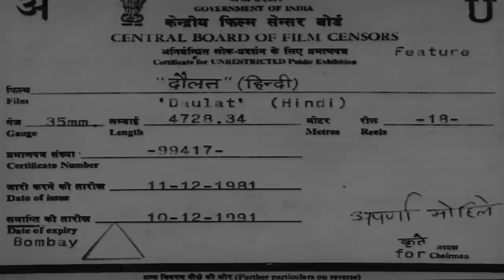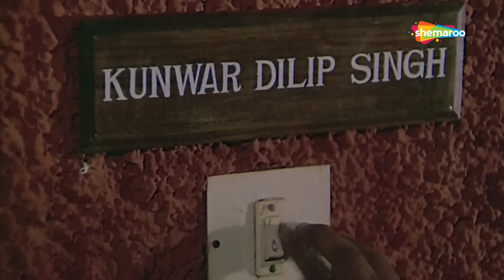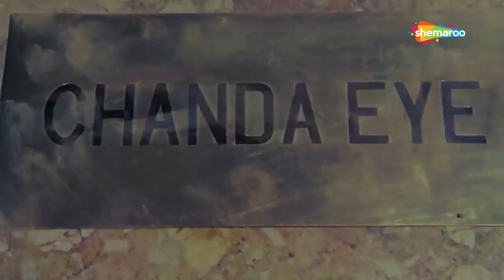Daulat | Vinod Khanna | Zeenat Aman | Amjad Khan | Best Bollywood Hit Movie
For most people, money is generally the most important thing on earth. But this handsome and brave man believes that the existing system of money creates poverty. He therefore grabs money from those who have it and distributes it to those who are without it.

Star Cast - Vinod Khanna, Zeenat Aman, Amjad Khan
Director - Mohan Segal
Producer - Jawaharlal B. Bafana, Vasant Doshi, C.D. Mehta, B.N. Shah
Cinematographer - Kamlakar rao
Lyrics - Vithalbhai Patel, Nida Fazli
Editor - Pratap Bhatt

Sign up for Free and get daily updates on New Vi"